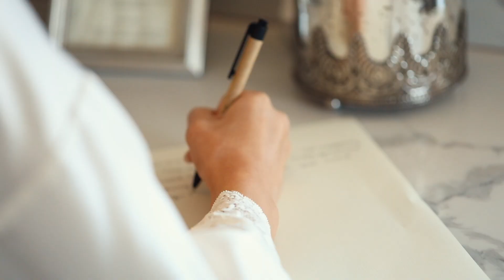Richard + Kelsey Wedding Highlight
Ponte Winery // October 19th, 2018